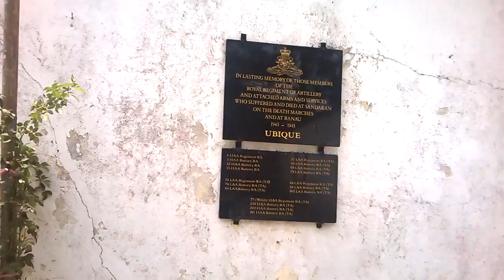Sabah trip - 5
29/8/2015 - In Kundasang War memorial, Sabah